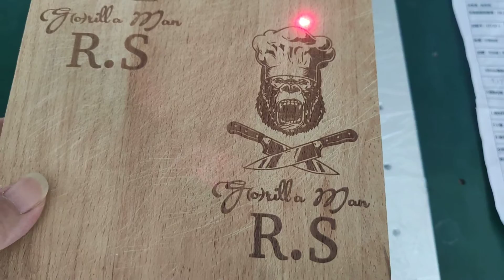CO2 RF laser engraving machine on wood